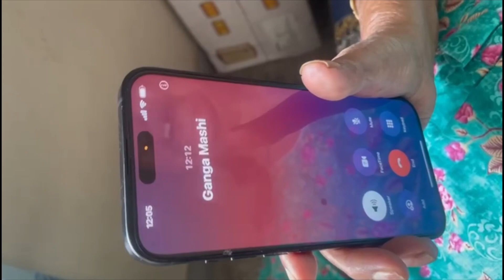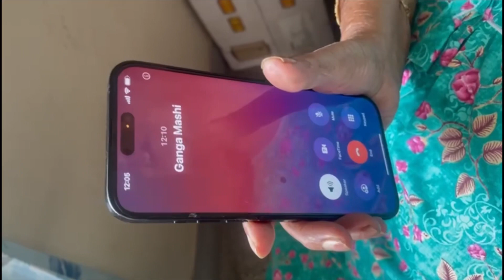শুভ নববর্ষ ॥ খাওয়া দাওয়া আর মা এর গান শুনে আজ খুব সুন্দর ভাবে দিন টা কাটলো ॥ Guwahati Assam